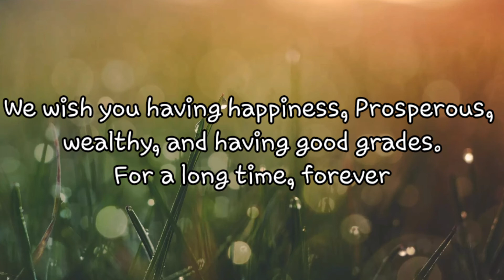Happy birthday 🎂🎉 Phuwadeth!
He is a bit shy when everyone see this...